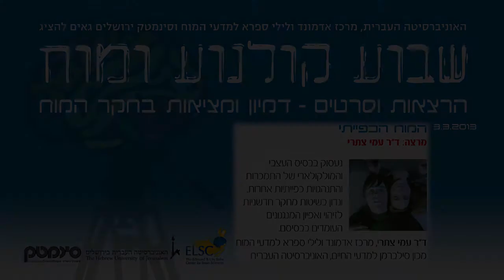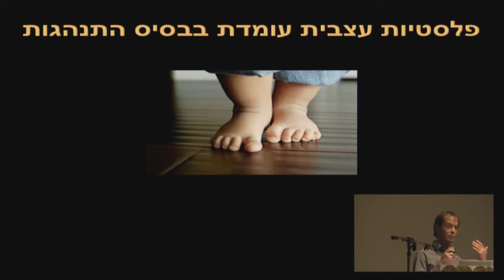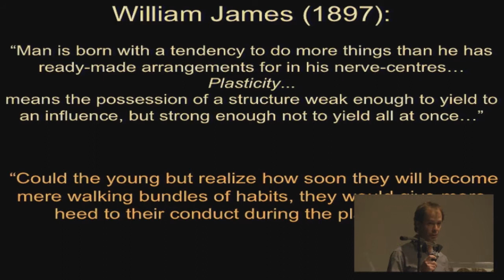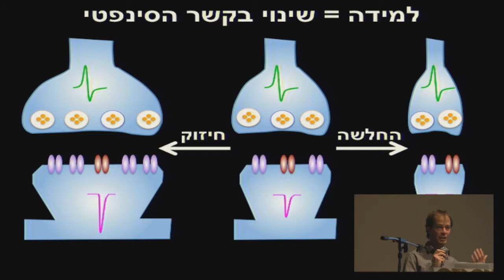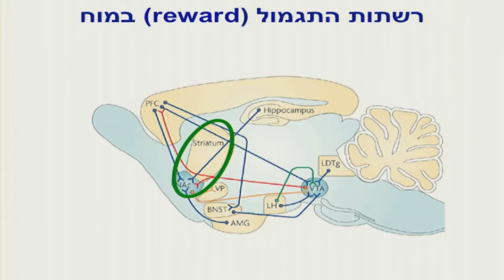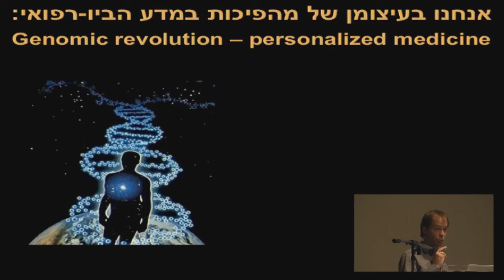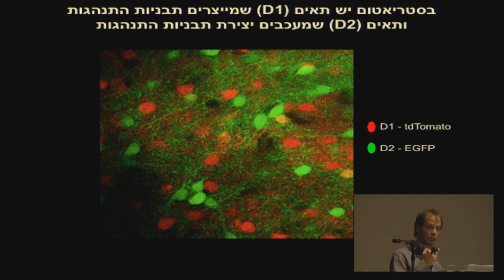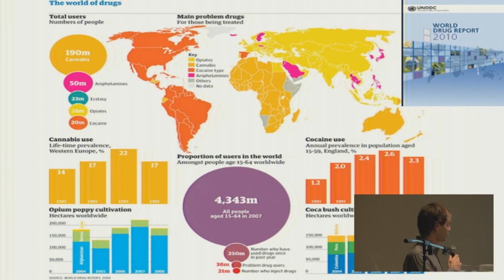שבוע קולנוע ומוח 2013 | ד"ר עמי צתרי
המוח הכפייתי
מרצה: ד"ר עמי צתרי
נעסוק בבסיס העצבי והמולקולארי של התמכרות והתנהגויות כפייתיות אחרות,  ונדון בשיטות מחקר חדשניות  לזיהוי ואפיון המנגנונים העומדים בבסיסם.
ד"ר עמי צתרי, מרכז אדמונד ולילי ספרא למדעי המוח,
מכון סילברמן למדעי החיים, האוניברסיטה העברית
לאחר ההרצאה יוקרן הסרט: רקוויאם לחלום
(ארה"ב 2000), בימוי: דארן ארונופסקי | משחק:
ג'ארד לטו, אלן ברסטין, ג'ניפר קונול